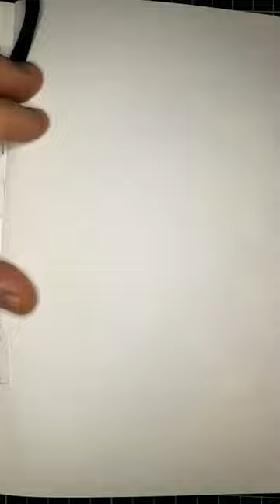SKETCHING PII CHAN (PEEPS) FROM SASAKI AND PEEPS ANIME